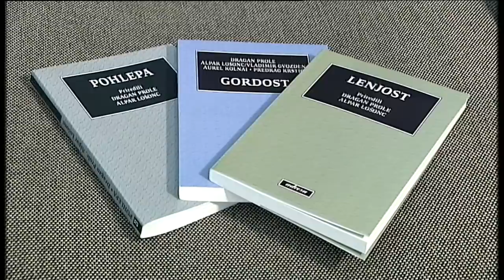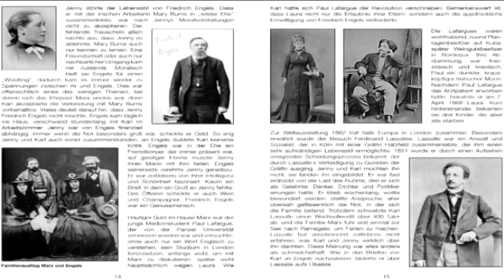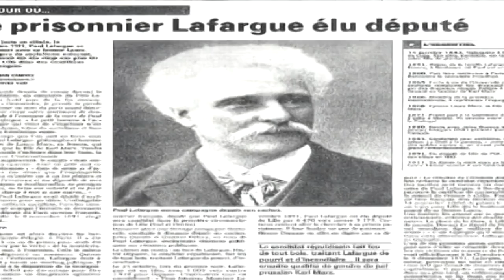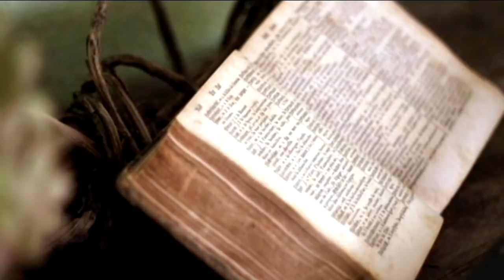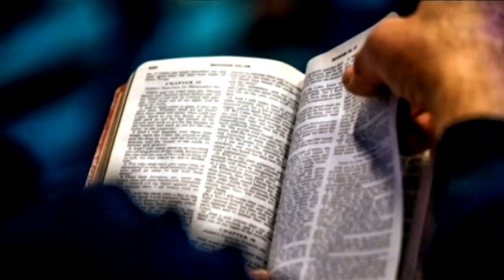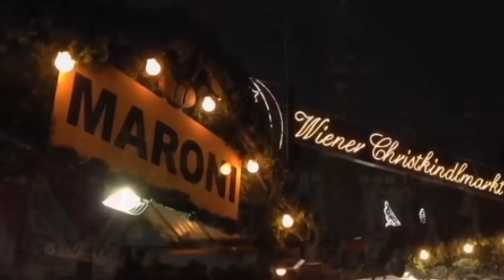Filozofija i: Lenjost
Nova emisija serijala Filozofija i...posvećena je jednom od sedam smrtnih grehova, Lenjosti.
I dok je u srednjem veku i u hrišćansvu imala primese greha u modernom svetu lenjost postaje obrazac života, smisao kome se teži . Ne raditi ništa i odmarati jeste san modernog čoveka koji je ostvario materijalne blagodeti.
Krajem 19 veka Pol La Farg napisao je knjigu posvećenu lenjosti i objasnio značaj ovog fenomena kroz vekove ali i ukazao na probleme koji će zadesiti modernog čoveka . Njegovo delo u Srbiji je prevedeno i objavljeno već početkom 20 veka.
Nedavno je grupa autora, filozofa, sociologa, istoričara umetnosti priredila zbornik pod nazivom "Lenjost" i našoj čitalačkoj publici predstavila izuzetno zanimljivu temu i teze, važne za svakog pojedinca.Važne zbog činjenice da shvatanje suštine života i uspeha ,kroz fenomen lenjosti ,vodi u depresiju i beznađe.

O ovom fenomenu u emisiji Filozofija i Lenjost govore prof.dr Vladimir Gvozden i prof.dr Dragan Prole.

Urednik i autor:Jasmina Vujnović Milošević